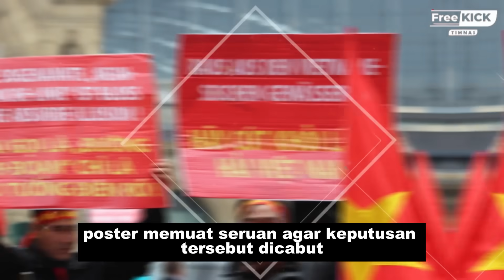🔴DI DEMO WARGANYA SENDIRI !! FIFA Larang Timnas Vietnam Bermain Di Turnamen Apapun Usai Kejadian Ini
Selamat Datang di Free Kick Timnas - Berita Bola Terbaru Hari Ini

BISMILLAH HIRRAHMANNIRRAHIM UMBROH AMIN